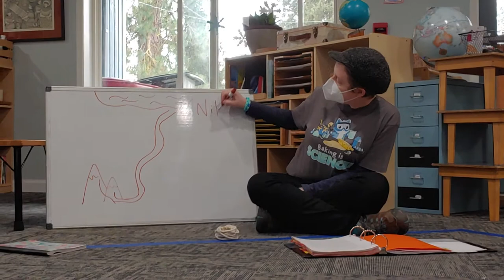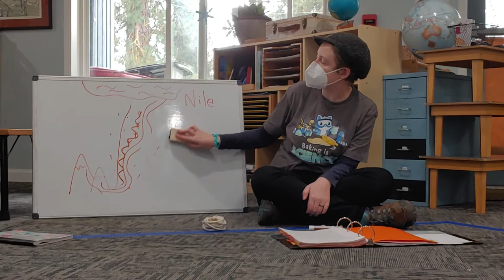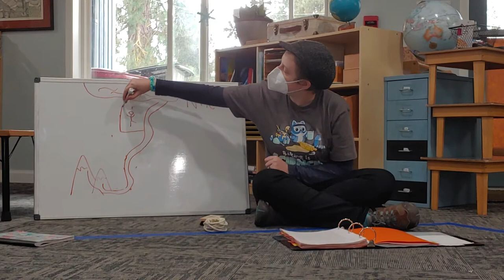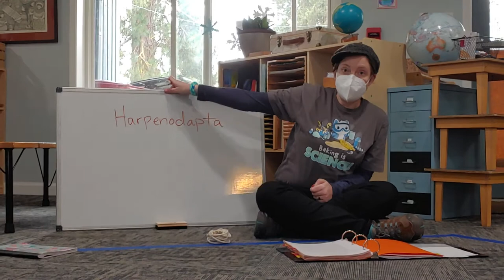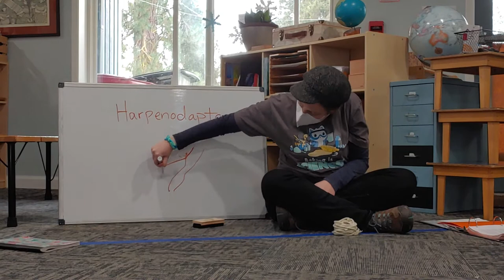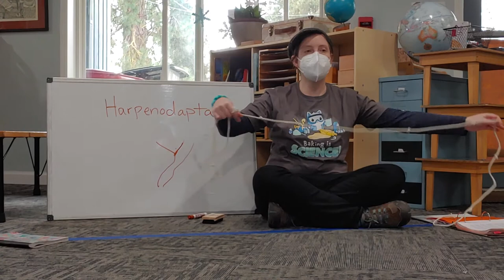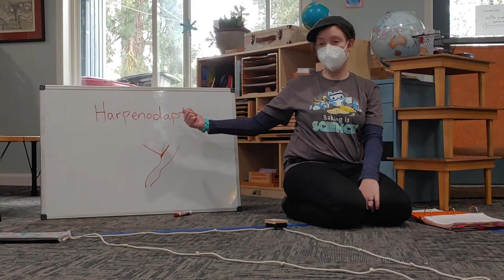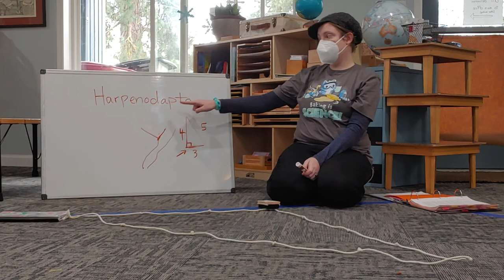Harpenodapta - Egyptian Rope Stretchers and Right-Angle Triangles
A history / geometry lesson about Ancient Egypt